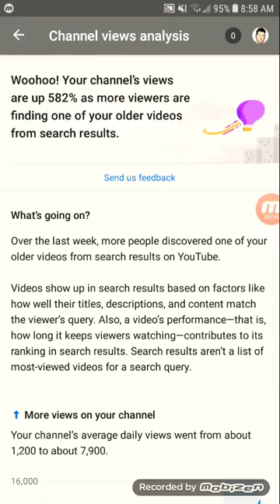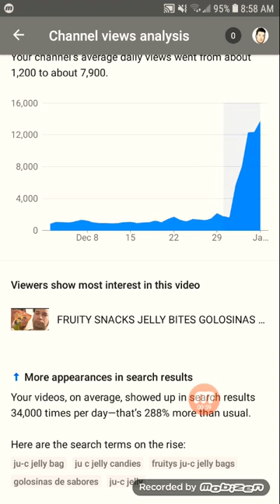MY CHANNEL VIEWS ARE UP 582%!